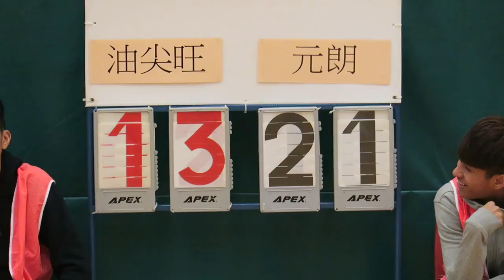油尖旺vs元朗(2017.4.29.第六屆港運會男子籃球分組賽)精華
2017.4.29.林士德體育館 17:30 油尖旺(白) 49 : 68 元朗(紅)